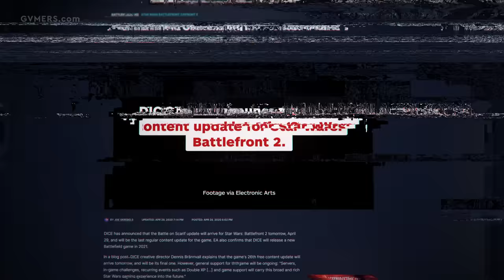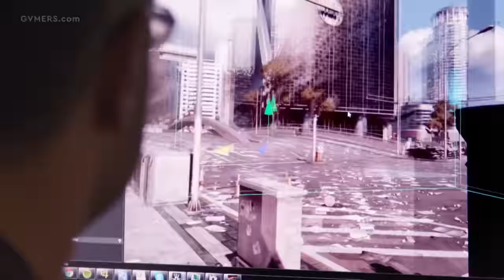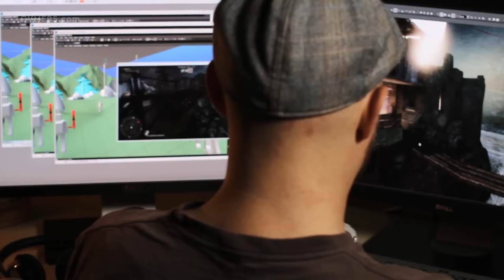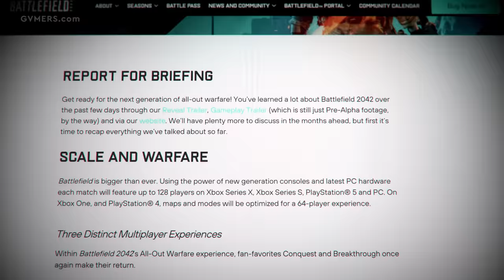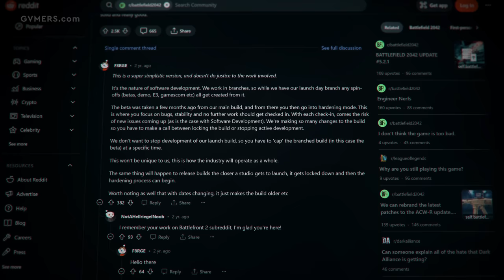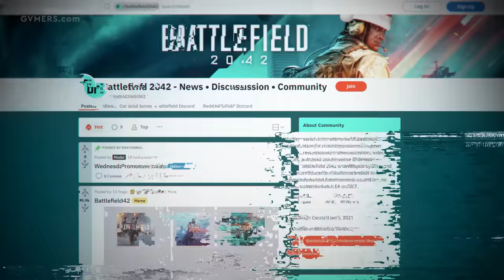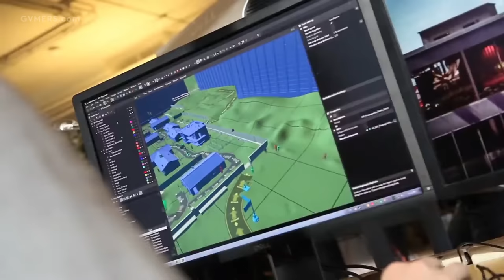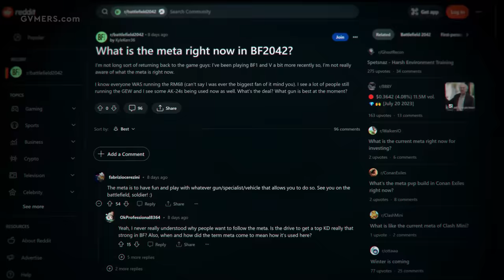EA’s “Worst Mistake” - The Tragedy of Battlefield 2042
Even when stacked against the large and looming shadow of Activision’s Call of Duty, Electronic Arts and developer DICE always positioned Battlefield as the cream of the crop for first-person military shooters. Few would disagree the franchise’s penchant for hosting massive battles and dropping players into hectic vehicle-involved encounters set a precedent hardly rivaled. However, Battlefield 5 tested such thinking, launching in November 2018 to reviews that labeled it messy, unpolished, and technically unsound. The World War 2-set experience found better footing years later, but by that time, series faithful had cast their gaze toward the next major outing—Battlefield 2042.

To a degree, the futuristic Battlefield aimed to abandon and magnify the brand’s core tenets, parting ways with the usual Class system in favor of introducing Specialists. Mainstay features such as the scoreboard also took a back seat at launch in late 2021. DICE further eschewed tradition by not developing a single-player campaign to focus its efforts on building a live service. Unfortunately, 2042 arrived in a disastrous state, plagued with issues that would result in its categorization as the worst launch in brand history.

But after eating crow for months on end, Battlefield 2042’s developers eventually managed to improved upon the base game. Some wondered whether such change came too late, given that amid all the turbulence, EA shared its intention of overhauling the property with new leadership at the helm. The maligned 2021 entry could, thus, mark the end of an era.

This is the tragedy of Battlefield 2042.

Intro 0:00
Sponsorship 2:10
The Tragedy of Battlefield 2042 3:41